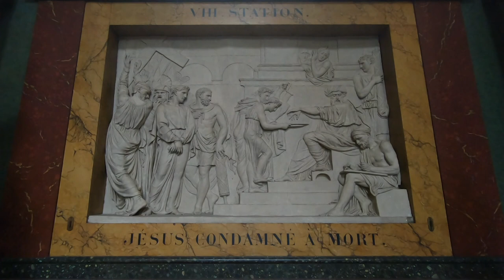Eglise Saint-Roch - Paris juin 2020